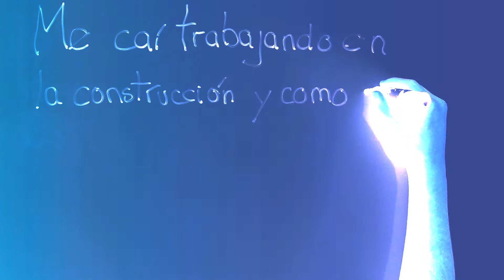Más salud, más vida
Recordando un hecho histórico para Chuquisaca, la implementación del Programa de protección social en salud "Más salud, más vida".

Un programa del Gobierno Autónomo de Chuquisaca y del Servicio departamental de Salud gracias a la bonanza económica lograda por el gobierno de Evo Morales